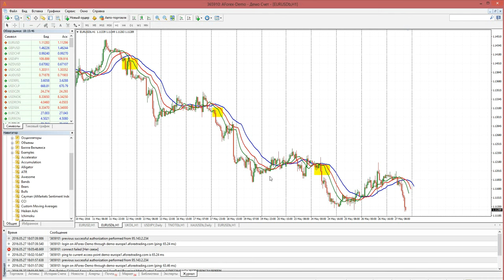Возможности индикатора Аллигатор